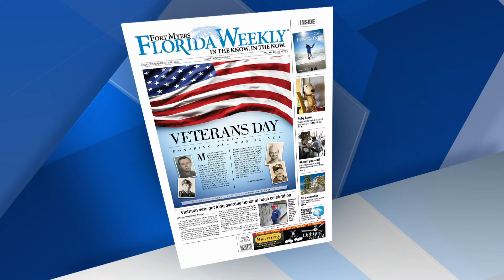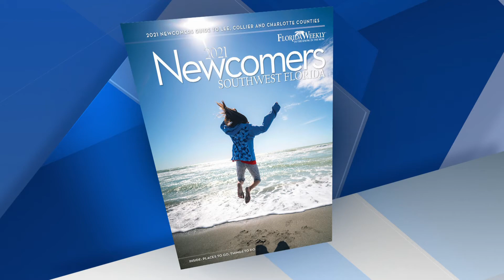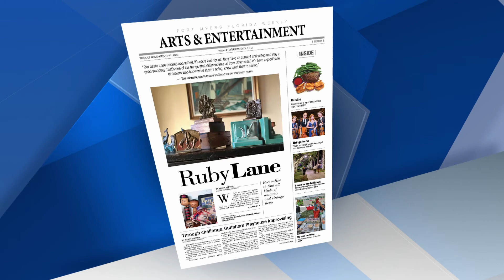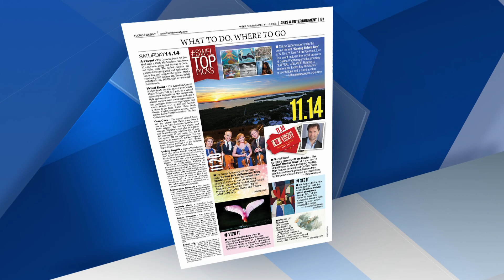At NBC in South Florida discussing Florida Weekly latest edition.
At NBC in South Florida discussing Florida Weekly latest edition with Amelia Fabiano, Nate Foy and Eric Raddatz